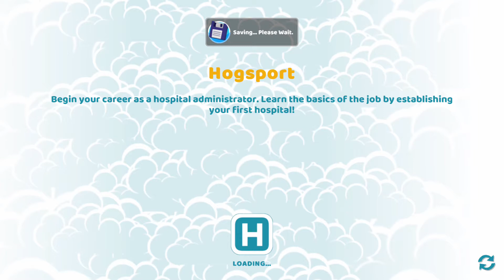toorima's XBOX broadcast: Two Point Hospital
what's better to build hospitals during virus outbreak...